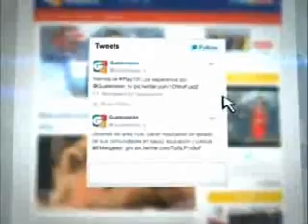Jocotenango a fondo GV 1930 170915